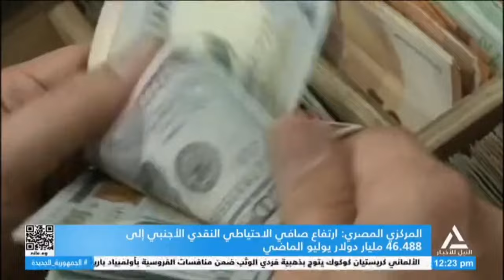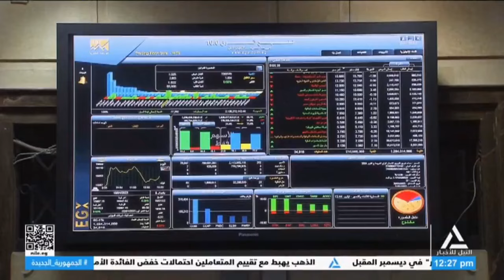نشرة أخبار الثانية عشر ظهراً 2024/8/7